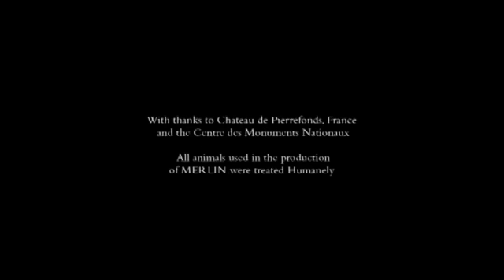Merlin 1x01 15/15